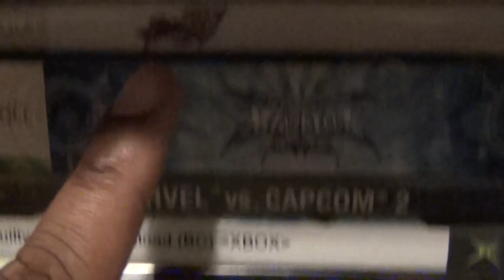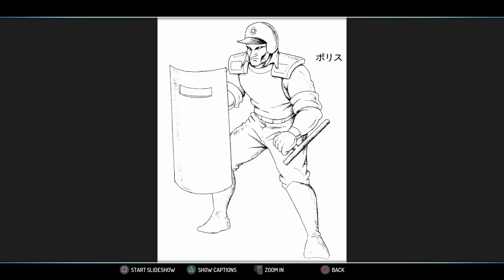Friday Night Fisticuffs - Street Fighter 30th Anniversary Collection